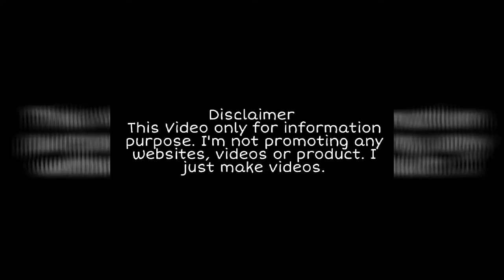Weekly Aquarium Maintenance Routine - in my beautiful planted Aquarium // Marker Pen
Weekly Aquarium Maintenance Routine

Planted fish tank cleaning tips and tricks. Planted aquarium maintenance video. This is a low tech planted aquarium.

I hope you enjoy this video, soon you will enjoy my next video.

Artist    Diviners
Licensed to YouTube by UMPI, Songtrust, AMRA, ASCAP, BMI - Broadcast Music Inc., and 11 Music Rights Societies